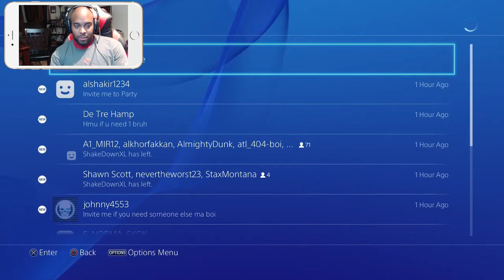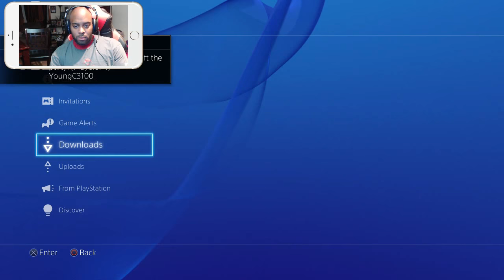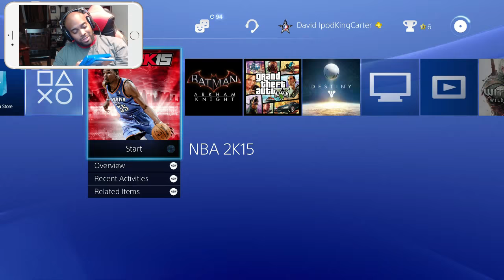NBA 2K15 JORDAN REC CENTER LIVESTREAM - DEMIGODS EVERYWHERE! | iPodKingCarter